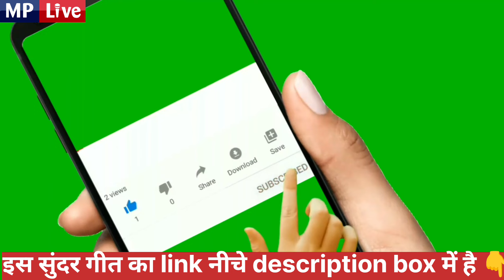बड़ी खुशखबरी ! global हो गया है शिवबाबा पर बना यह गीत good news from ajay sisodia जब से तेरे ज्ञान का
is 12 years old Hindi and English news digital platform that work as a reflection of the society. It helps in bridging the gap between the users and the current happenings in the society all around the world.